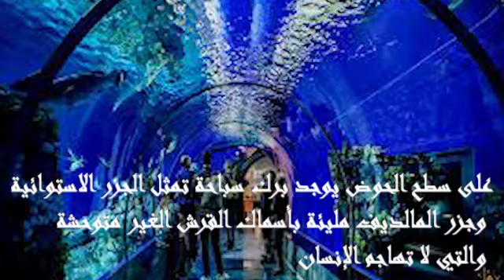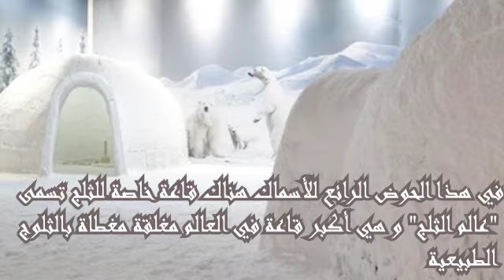تعرضت لرفض هل اقوم بتغيير جواز السفر ام لا؟؟؟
مساعدة المهاجرين